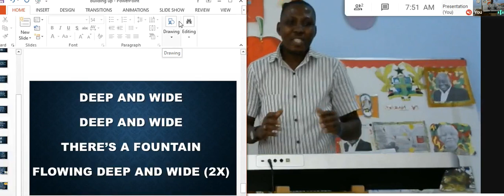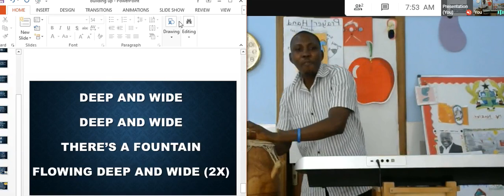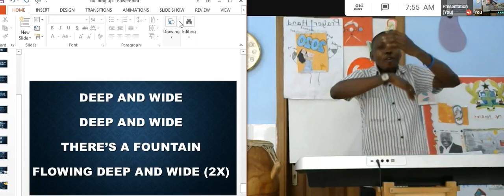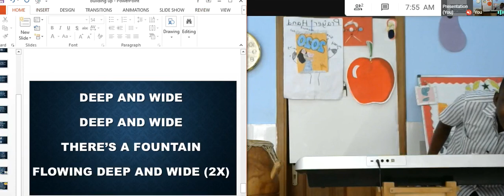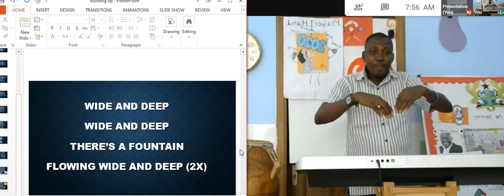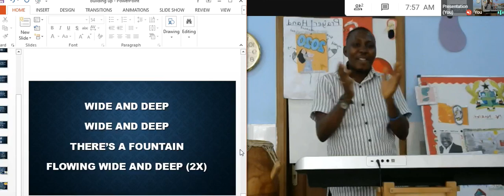Deep and Wide Song With Mr Nartey